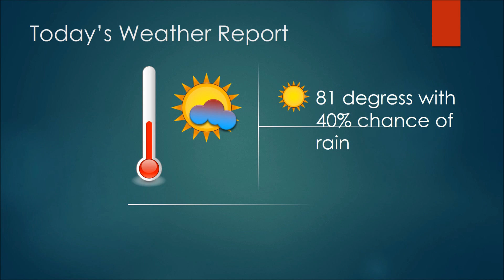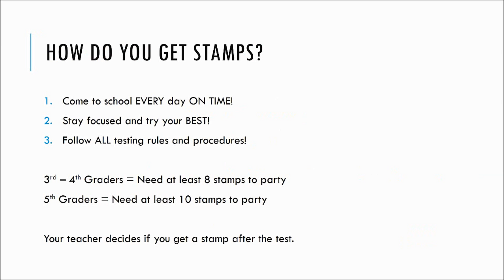April 27, 2016